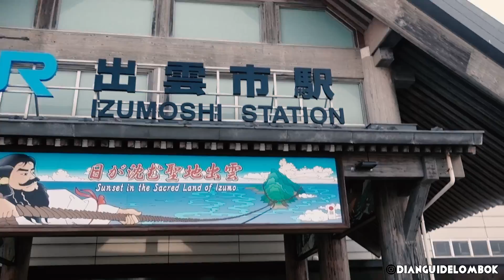HATI - HATI KALAU KE KOTA INI KARENA BAKALAN DI SERBU ABG KAWAI JEPANG 😘 ! JOMBLO APA KABAR NIH? !!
pertama kali gw nongol d sini

yang udah nonton video PUBG gw sebelumnya di sini

ini dia cewe cantik yg temen gw main PUBG tu !

langsung welcome ..
beruntung kali ya , baru ketemu udah mau di ajak jalan" keliling kota dia eh mau di ajak ke purikura lagi photo" hahah...
krn gw d kota ini ada acara pernikahan jadi gw gk bisa ,hmmm

abis tu langsung ajak mereka main PUBG bareng !

Notice “ bini gw ada d salon sebelah lg nata rambut buat acara kondangan so sambilan gw nunggu d luar gw ngebungkus saja “ tapi akhir video gw pertemukan mereka sama bini gw d stasiun “ and kita naik bus bareng !

HATI - HATI KALAU KE KOTA INI KARENA LANGSUNG DI SERBU ABG JEPANG ! JOMBLO APA KABAR NIH? !!